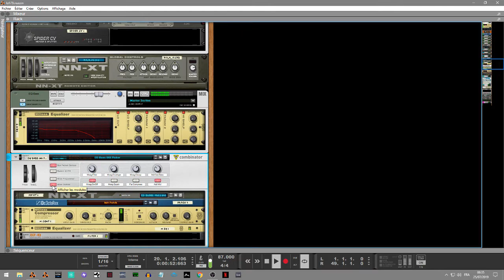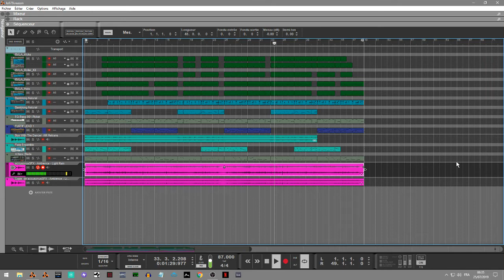REASON 10.4 SOULFUL DEMOS